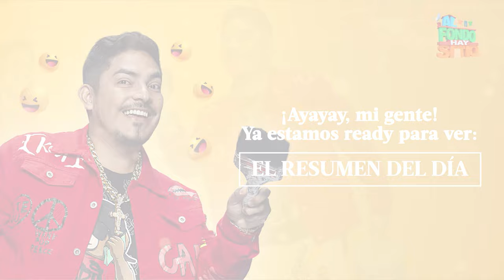AL FONDO HAY SITIO 10 | Resumen del día (10/10/23) | América Televisión